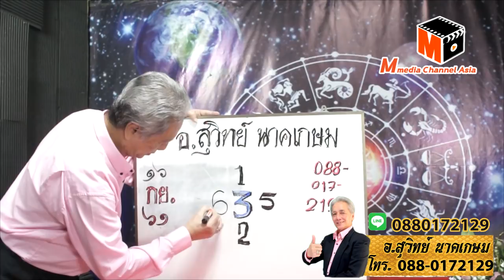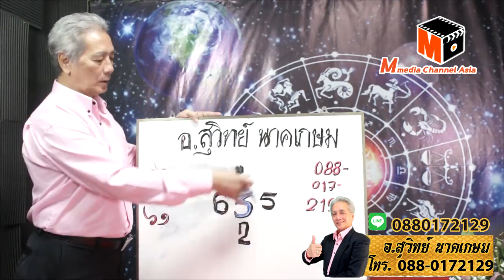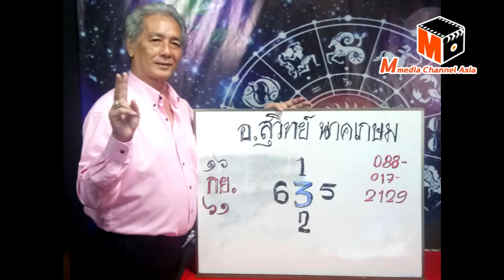ดาวดีเลขเด็ด งวดวันที่ 16 กันยายน 2561 โดยอ.สุวิทย์ นาคเกษม